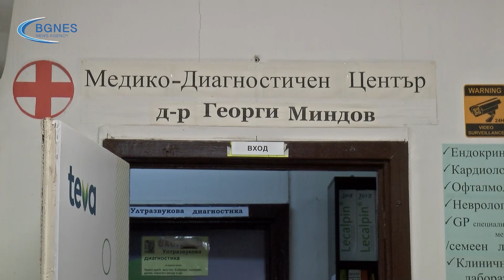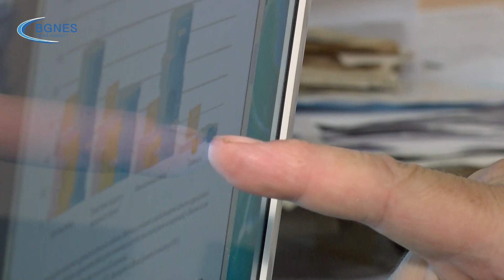Д-р Миндов: Профилактичните прегледи винаги са били задължителни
Профилактичните изследвания спасяват човешки животи, те са част от грижата за здравето, а нашата цел е да имаме максимално здрави хора. Профилактичните прегледи винаги са били задължителни, но никога не са били принудителни.
Това заяви в интервю за БГНЕС д-р Георги Миндов, председател на Дружеството на софийските общопрактикуващи лекари (ДСОПЛ). /БГНЕС